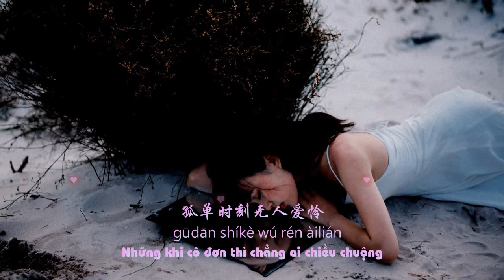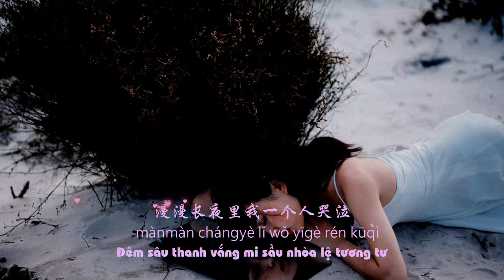(Vietsub Kara + China sub) Cuò guò le yuán fèn cuò guò nǐ - lěng mò [ 错过了缘分错过你 - 冷漠]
☞ Hỏi còn ai quan tâm fx...?